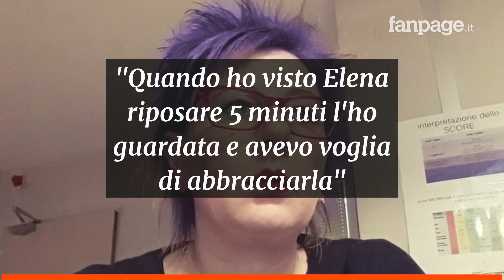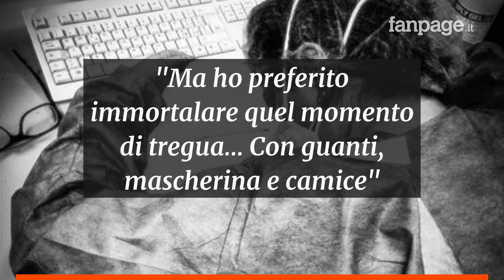Coronavirus, l’infermiera della foto simbolo: “Scusate se sono crollata, ero stremata”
Stremata, distrutta dal lavoro e da un'emergenza che sembra non finire mai. Ha un nome ed un cognome l'infermiera ritratta nella foto che ha fatto letteralmente il giro del web. Si chiama Elena Pagliarini e lavora nell'ospedale di Cremona, particolarmente stressato a causa del coronavirus. Elena, nonostante sia diventata il simbolo di tutti coloro che stanno lottando contro il coronavirus, si è scusata: "Avevo iniziato il turno alle nove della sera prima. Erano le sei del mattino. Ma quella notte era successo di tutto. Ero stremata, scusate se sono crollata prima della fine del turno".